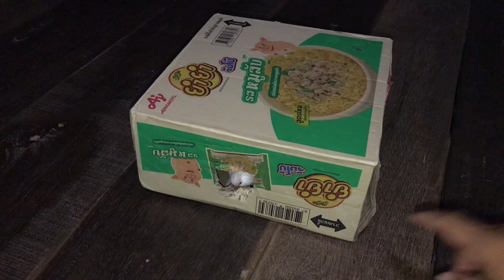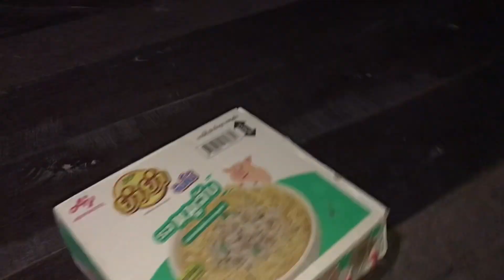Best cat and kitten playing on the noodles case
Hello dear! Welcome to “Loet Mey” YouTube channel!